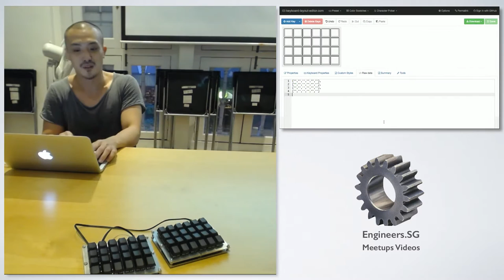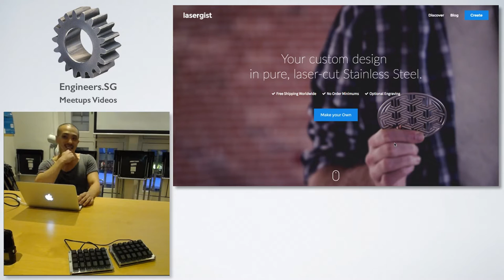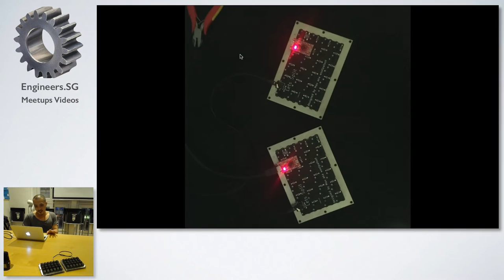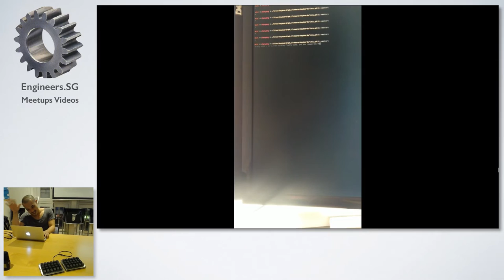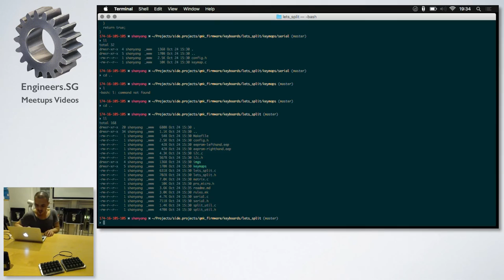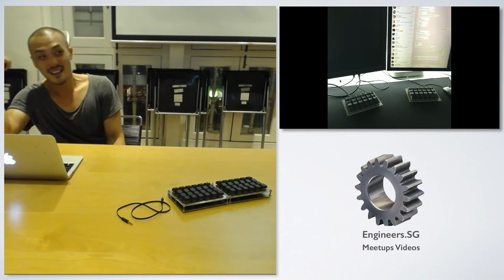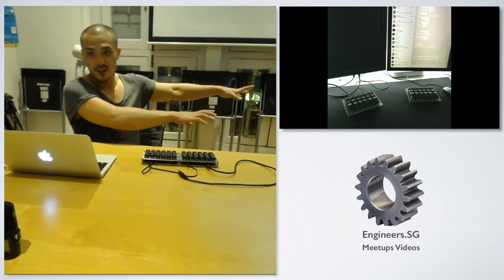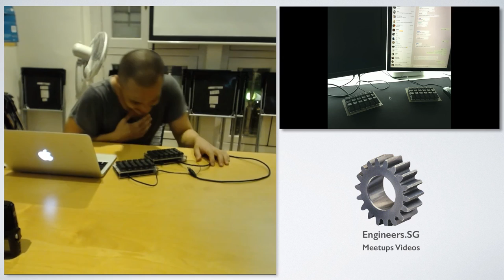Let's Split plank style keyboard - Mechanical Keyboard SG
Speaker: Shanyang Yin